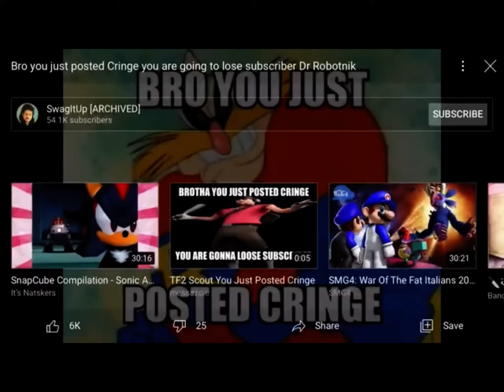Spikes 3rd backups message to waleed AIMulhim